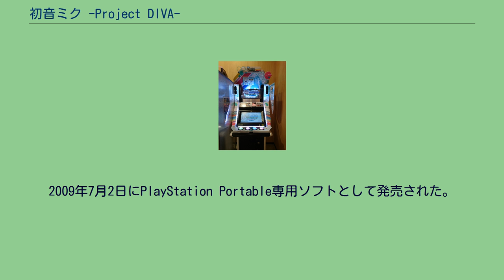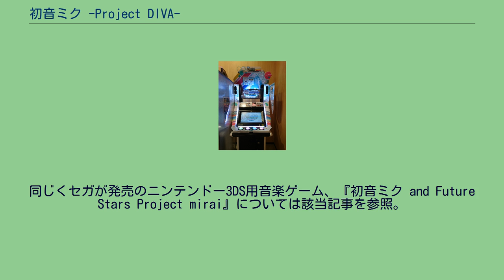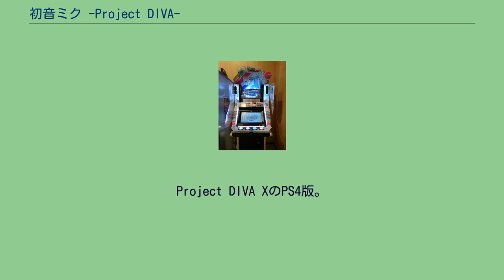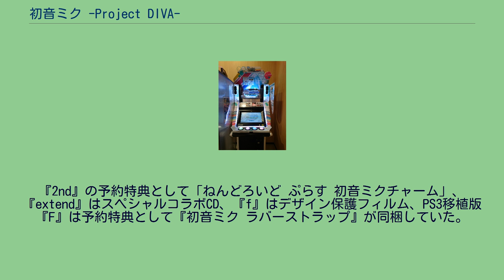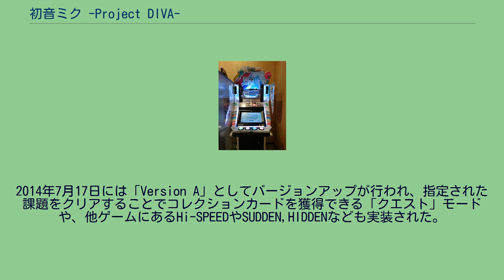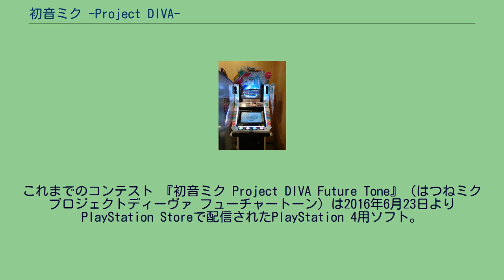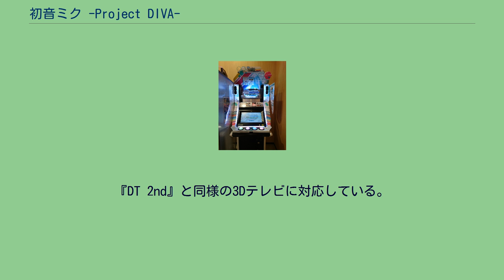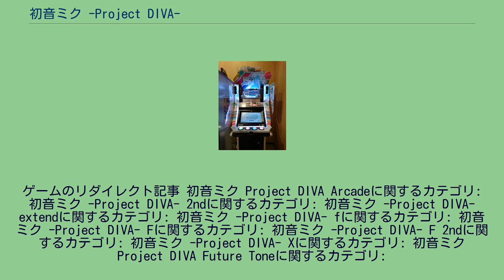初音ミク -Project DIVA-